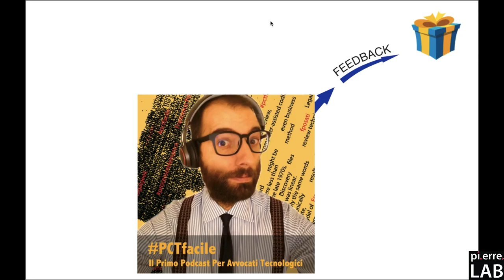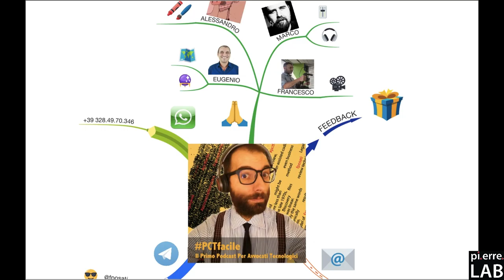06 Saluti finali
Ecco i miei saluti finali e ringraziamenti a chi reso possibile la realizzazione di questi mini tutorial sulla fattura elettronica: